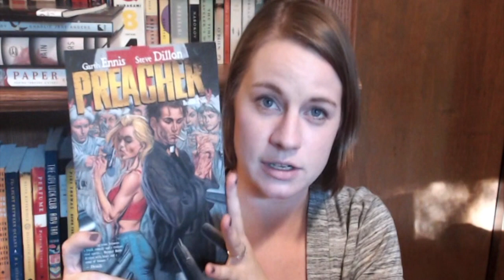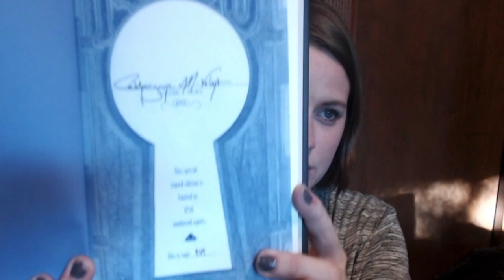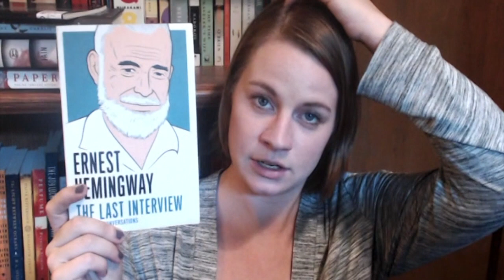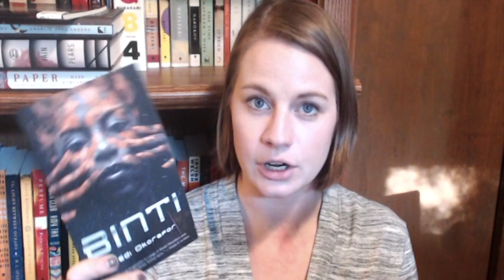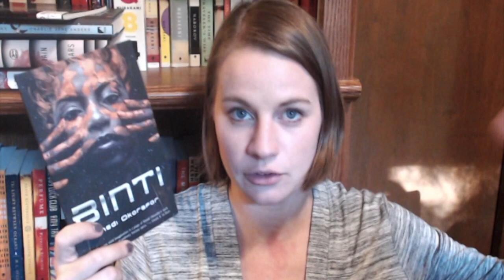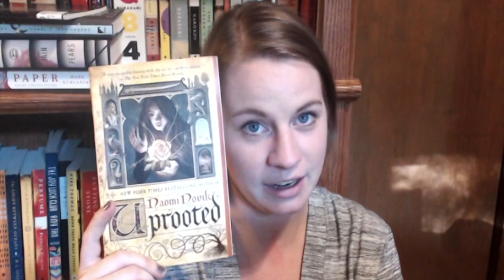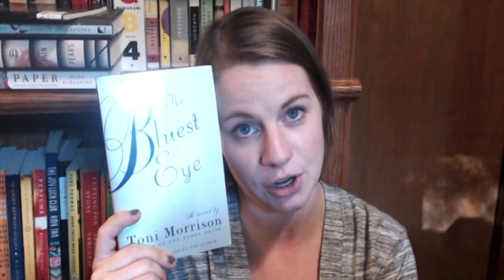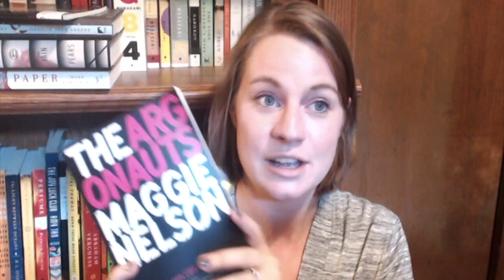VEDA Day 4 | March 2016 Wrap-Up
Find Me:
Litsy: erikaraeable